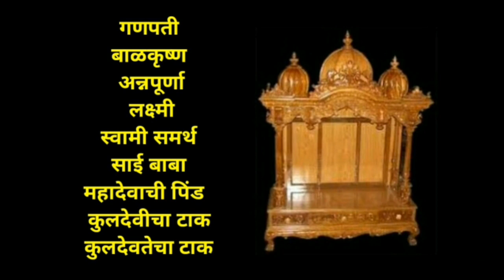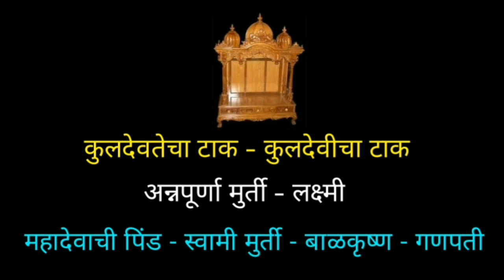आपल्या देवघरात किती व कोणत्या देवांच्या मुर्ती असायला पाहिजे हव्यात Vastu tips Shree swami samarth